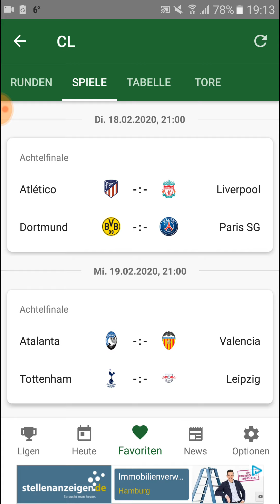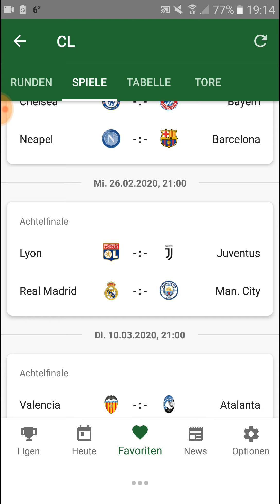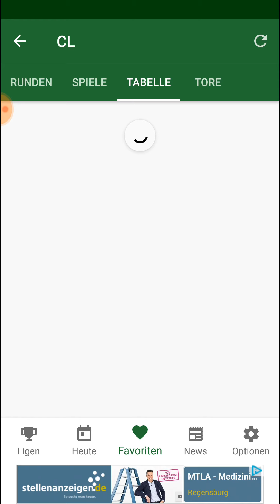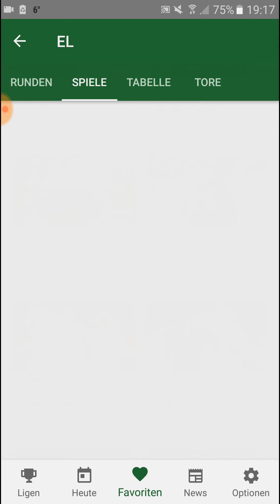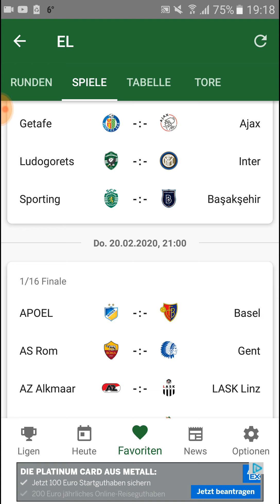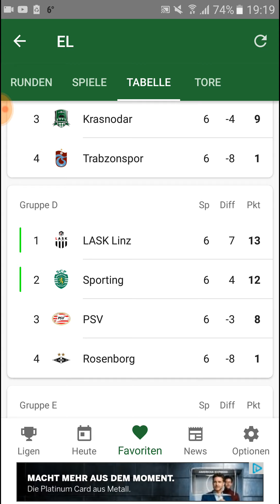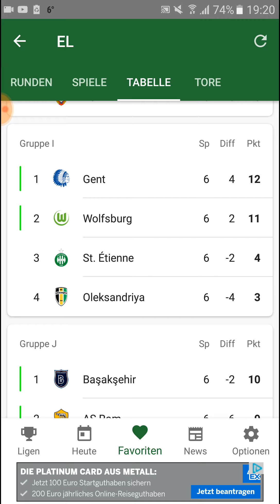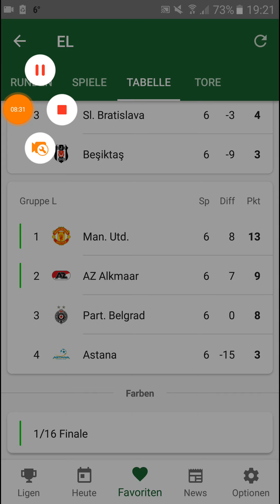UEFA Champion League Achtelfinale Paarung und Europa liga Spiel Paarungen